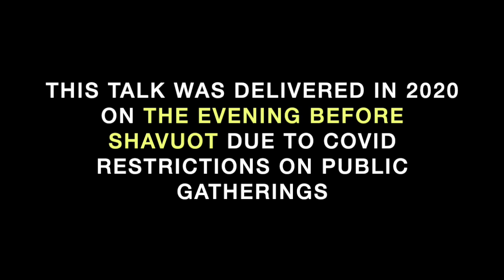Torah & Text in an Age of Turmoil - Collected Talks of David Solomon #116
This talk, a siyum on the Talmudic Tractate of Sotah, was a (pre) Tikkun Leil presentation David delivered online on the eve of Shavuot in 2020 due to COVID restrictions preventing traditional in-person learning on the first night of the festival.

The talk includes an exploration of the:

- historical background to the development of the Tikkun Leil tradition (an all-night Torah learning program on the first night of Shavuot)
- custom to learn the Talmudic tractate of Sotah between the festivals of Passover and Shavuot
- relevance of the Tractate of Sotah and how it prepares the Jewish people for receiving the Torah on Shavuot
- historical period of turmoil discussed in the Tractate of Sotah and the impact on Jewish life at the time
- importance of Torah in protecting and preserving the Jewish people (and the world) in times of challenges
- power of gathering together to say (the prayer of) Kaddish
- connection between the Book of Job (Iyov) and the Tractate of Sotah
- benefit and reward of a structured practice of daily Torah learning.

David delivered this pre Tikkun Leil Shavuot talk for Caulfield Shule as its 2020 Scholar in Residence.

Youtube cover includes a picture of David by Stephan Rohl used under CC licensing